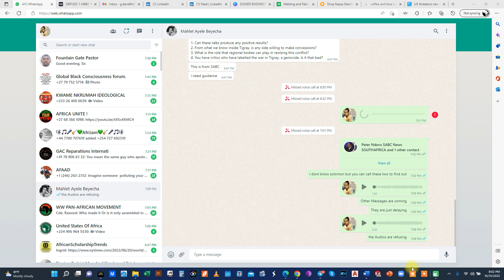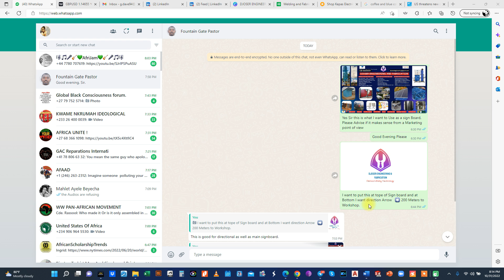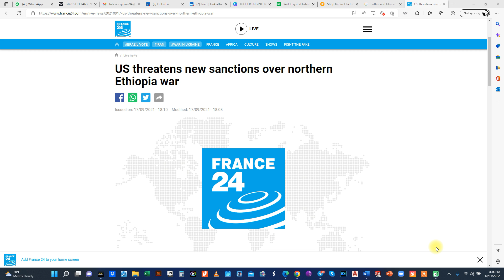ETHIOPIA - TPLF NEOGOTIATIONS